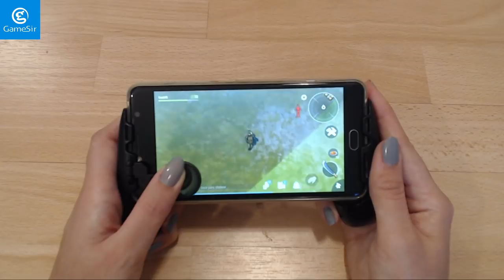Unboxing Joystick y soporte móvil gaming - GAMESIR - Español 1080p HD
◥◣◥◣◥◣CONTACTO◥◣◥◣◥◣

◥◣◥◣◥◣INFORMACIÓN SETUP◥◣◥◣◥◣

Ram: 2x 8GB G.Skill Ripjaws X DDR3 1600 PC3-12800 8GB CL9
Ratón: Logitech G502 Proteus Spectrum 12000DPI RGB

Lα cσpiα dε εstε vidεσ,
sεяα dεnunciαdα.
ORIGINAL

►FranHR ★ Youtuber